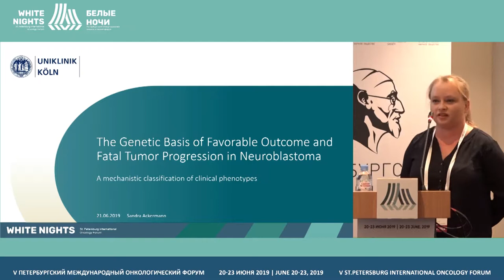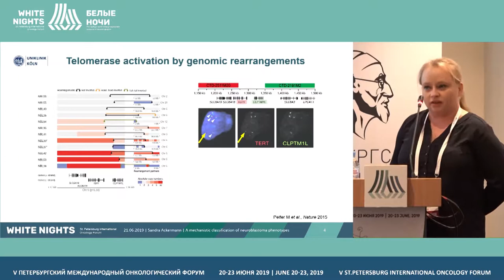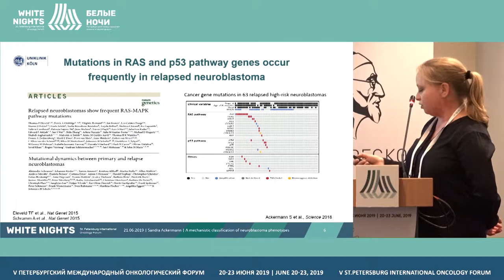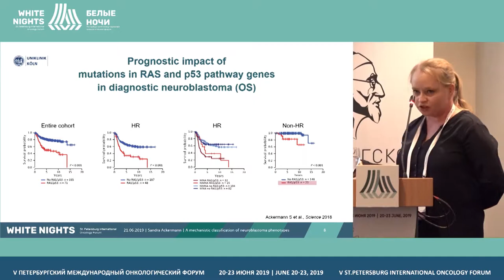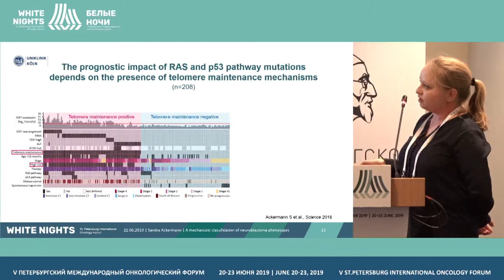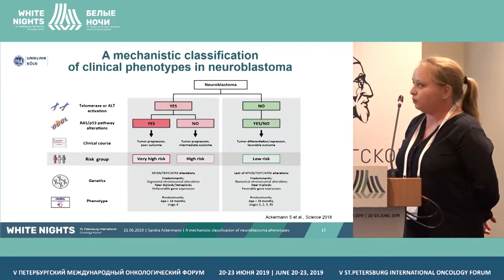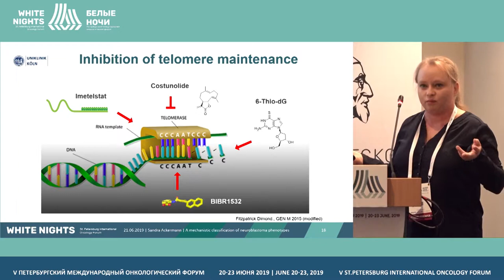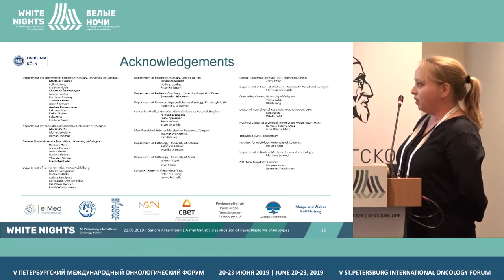Генетические основы благоприятного исхода и развития опухолей со смертельным исходом (нейробластома)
Генетические основы благоприятного исхода и развития опухолей со смертельным исходом при нейробластоме

Sandra Ackermann, Department of Experimental Pediatric Oncology, University Children’s Hospital of Cologne, Koln, Germany